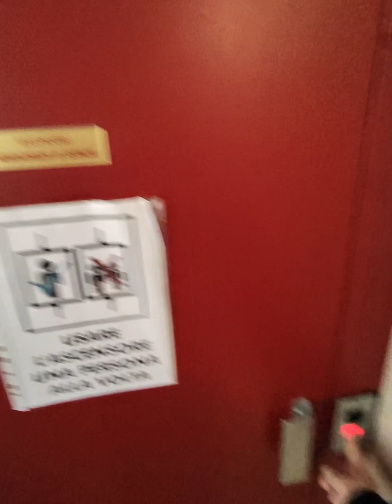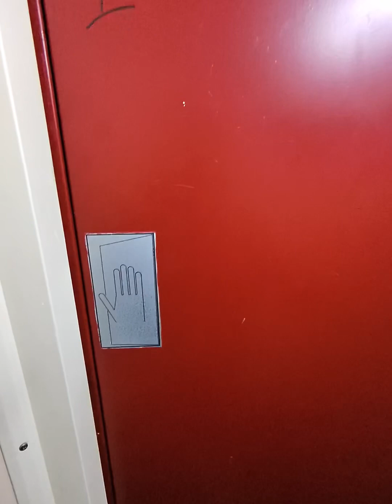22 февраля 2024 г.